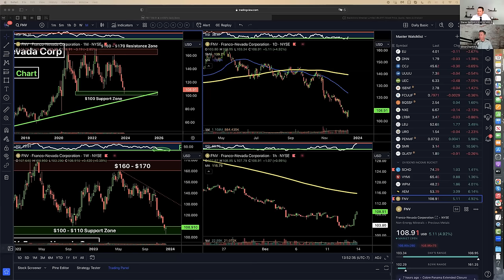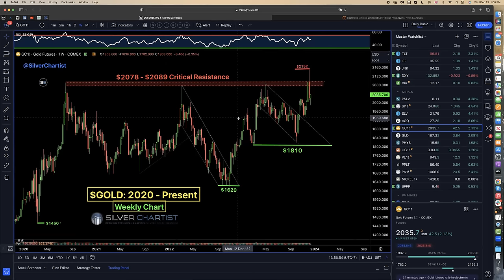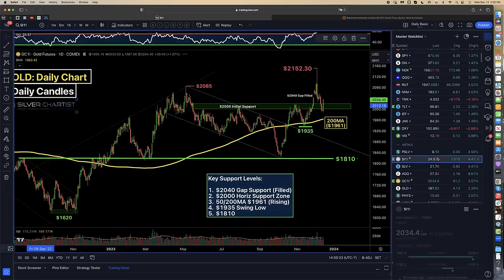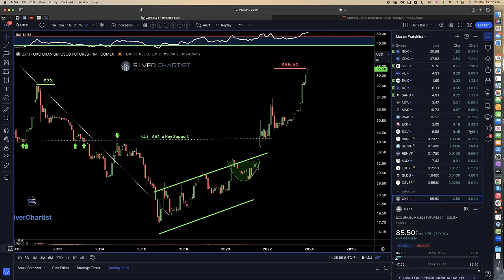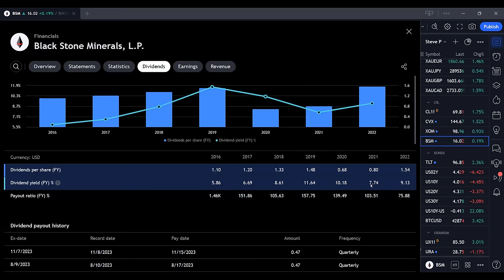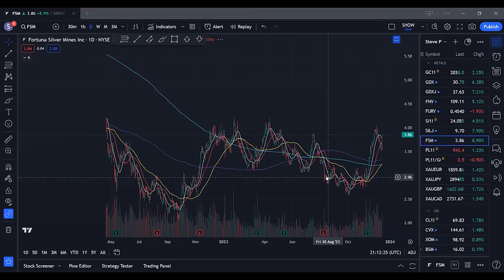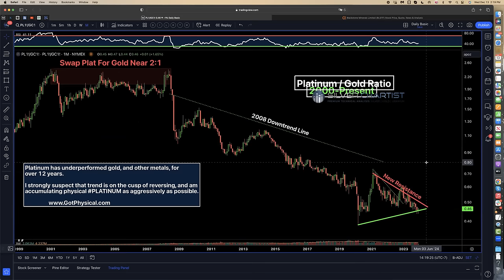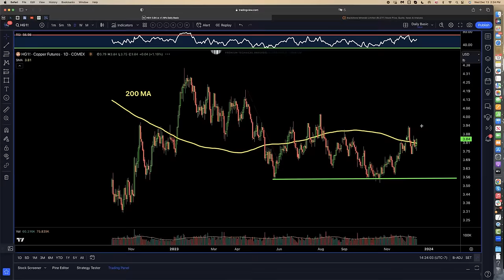Steve Penny: Franco Nevada, Fed Meeting, Uranium, Oil, Gold, & Silver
Steve Penny of SilverChartist comes on the show to talk our favorite commodities!  We go over the recent news with Franco Nevada, and the closure of the Cobre mine in Panama.  The Cobre mine was 16% of their Net Present Value, but the stock has corrected 35-40%.  On top of that, it is unlikely that the Panamanian big thinkers will be able to stomach the economic pain and backlash from the populace as a result of this closure.  This mine accounted for 5% of the country's GDP, over 25% of export earnings, and was their 2nd largest tax contributor.  We will bet the other side of the Panamanian big thinkers.

The Fed had their meeting today, so we pull of the charts for the stock market, gold, silver, & uranium.  Markets reacted opposite to what Jerome Powell was hoping.  Steve sees the same cup and handle formation that we do in Uranium Royalty Corp.  We look at oil, and the companies Chevron, Exxon, and Blackstone Minerals.  We address listener questions on Fortuna Silver Mines, Blackrock buying silver, and Fury Gold Mines.

Steve is a fan of Platinum, and also sees the historic opportunity it has in relation to gold right now.  We finish out by talking about copper.  Welcome to the hive!

Chapters
00:00 Intro
1:20 Franco Nevada FNV
7:05 FNV Chart
10:00 Fed Meeting Market Reactions
11:15 Gold
15:00 Silver
17:27 Uranium
20:45 UROY
22:30 Oil / CVX / XOM / BSM
25:45 FSM
27:20 Blackrock Buys PSLV
29:00 FURY
31:42 Platinum
33:40 Platinum to Gold Ratio
36:25 Copper